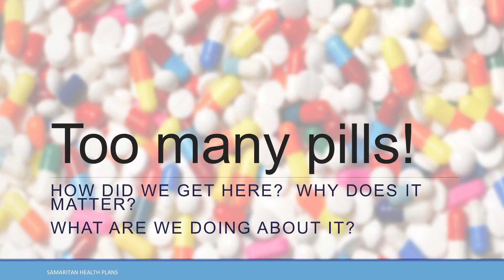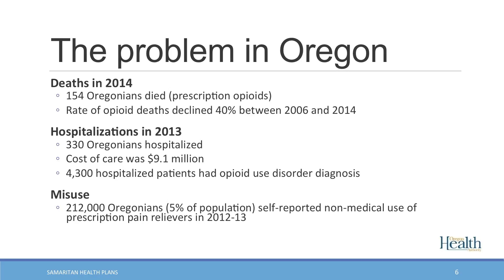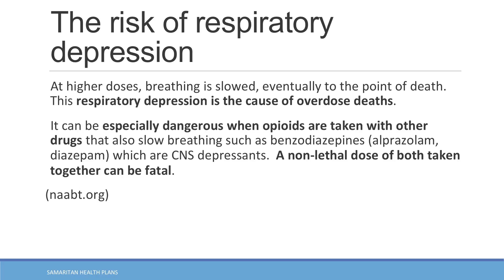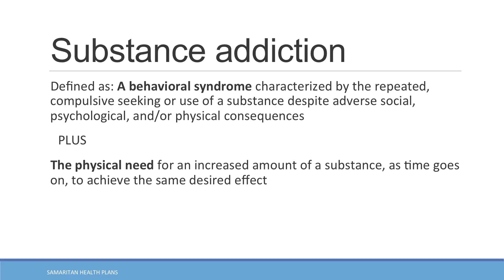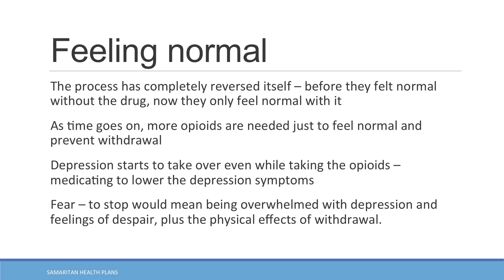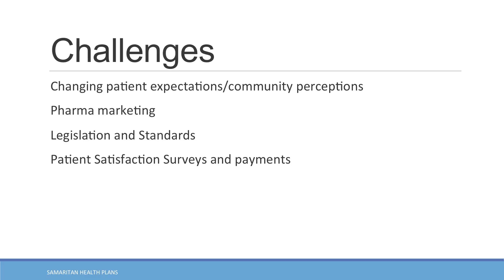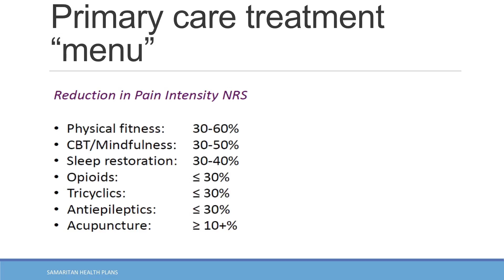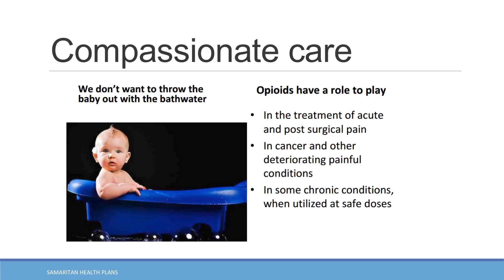Health Topics: Opioid Use, Early Cancer Screening – Samaritan Advantage Lunch & Learn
Chief medical officer Dr. Kevin Ewanchyna examines several health topics at this Members' Lunch & Learn event in Albany. He discusses the use of opioids as well as and the importance of early screening for colorectal cancer.